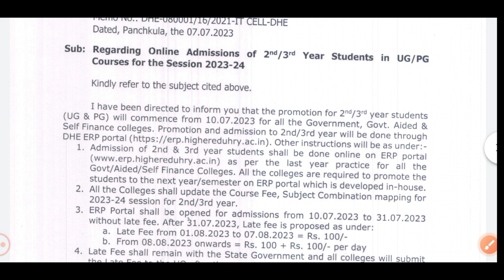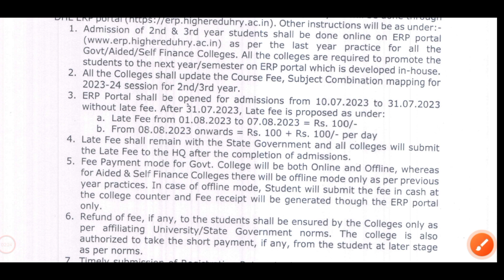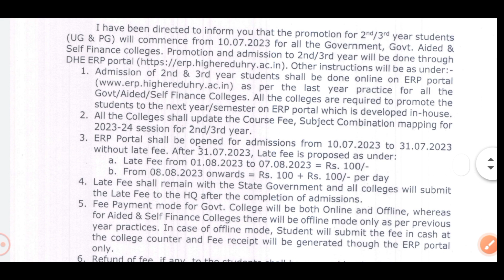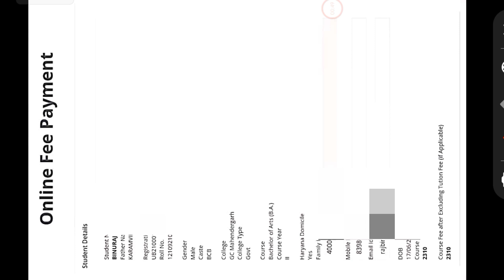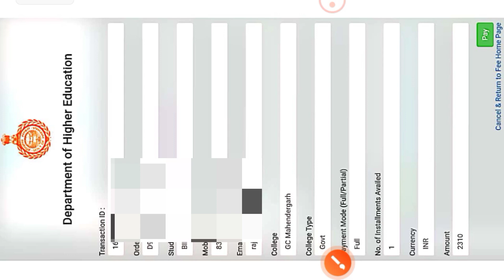Haryana college Ug 2nd 3rd year admission date| Haryana college Ug 2nd 3rd year form kaise bhare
Is video ke ander maine aapko btaya hai ki haryana college Ug 2nd or 3rd year ke admission ki date aa gai hài form kaise bharna hai fees kitni lagegi.

Home:- Palh, Distt- Mahendragarh, Haryana.